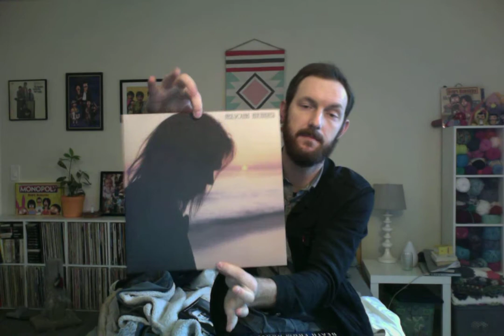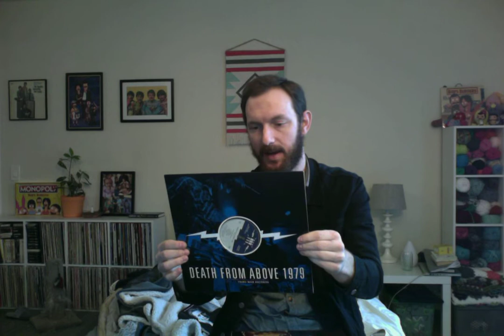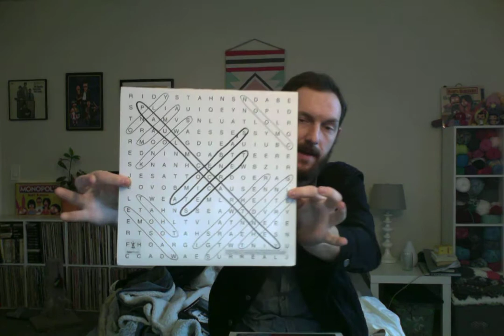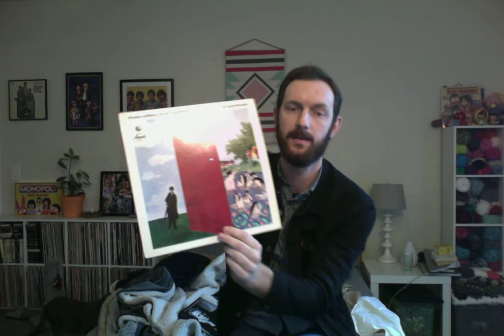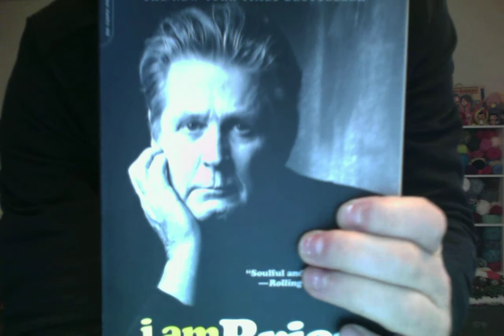Birthday Haul - Vinyl Finds - Beatle Finds - & more!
Lots of great gifts!